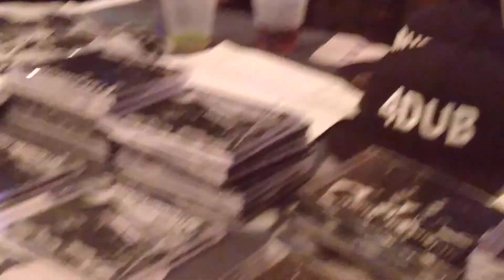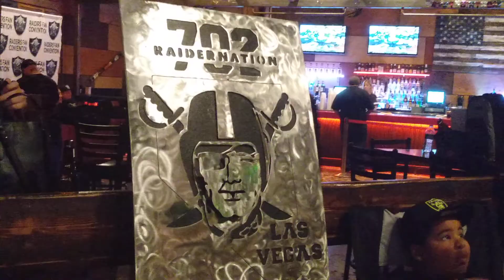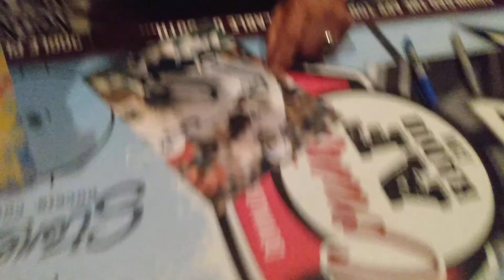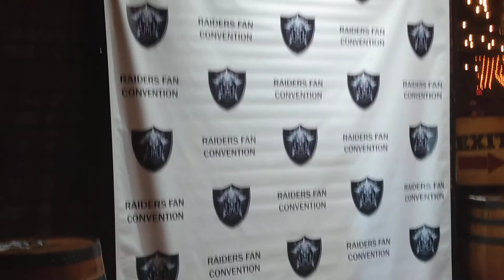Raider fan convention : Las Vegas vlog